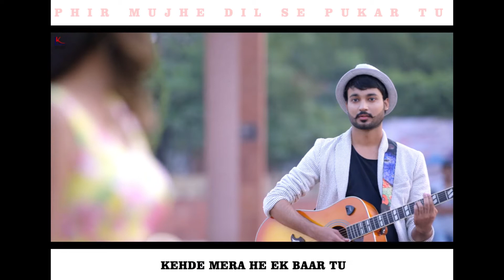Phir Mujhe Dil Se Pukar Tu | Mohit Gaur | 2016 | Genre : Rock | Love Songs | Lyrical video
Song : Phir Mujhe Dil Se Pukar Tu
Singer : Mohit Gaur
Owner : Unisys Music